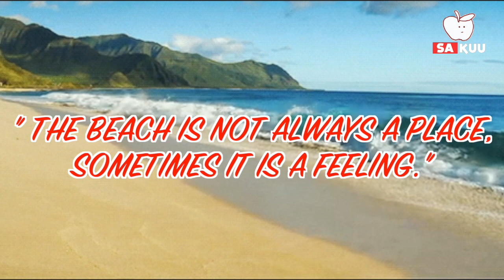TOP 5 Pantai Paling Kotor di Dunia, KUTA Masuk Dalam Daftar!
Sampah memang sudah menjadi masalah global. Polusi lingkungan dalam jumlah besar akan mengubah pantai terindah di duniapun menjadi tempat pembuangan sampah.
Berikut 5 pantai paling kotor di dunia.